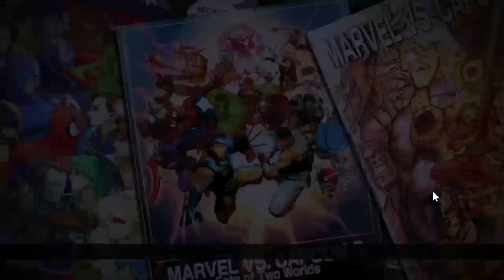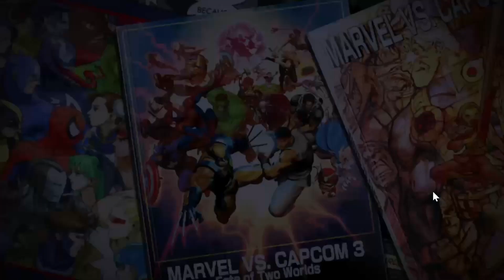Ley doing road to amateur. (In UMVC3 steam)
Beginner to Amateur rank in UMVSC3 steam.